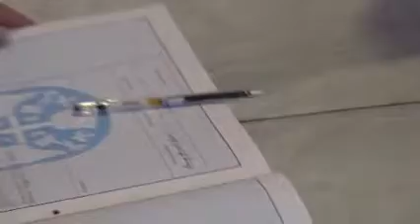tako je kad gile kumuje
kod svog kuma